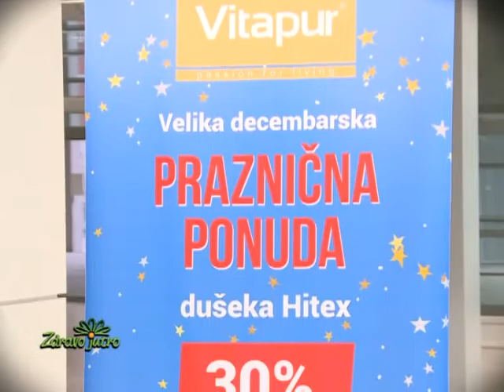Posetite novu Svilanit Vitapur radnju u T.C. Karaburma, Zdravo jutro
Posetite novu Svilanit Vitapur radnju u T.C. Karaburma, Zdravo jutro, Borivoje Praizović, direktor kompanije Vitapur,